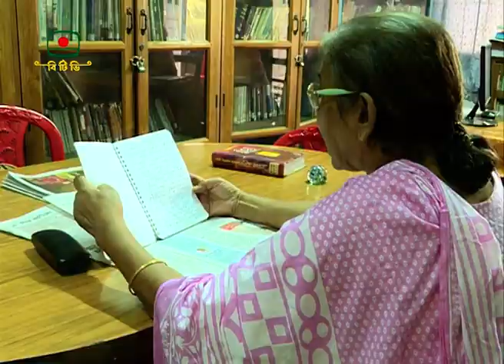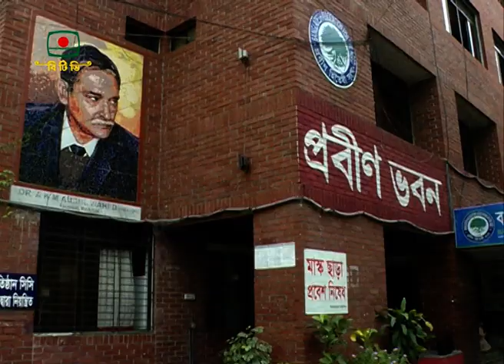প্রবীণদের প্রতি নিতে হবে বিশেষ যত্ন ( OLDER PERSONS ARE A GREAT PART OF OUR SOCIETY)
OLDER PERSON DAY
ON AIR REPORT 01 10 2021